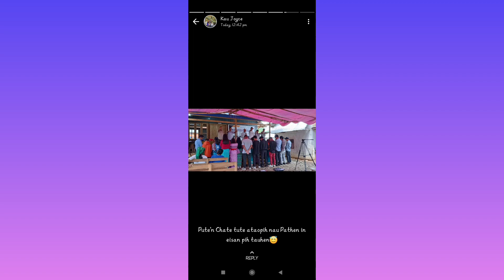Insung maicham a 3 ( Athum channa) Amun Jangnom vill. Ccpur.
Insung maicham, Athum channa , Amun Jangnom village Ccpur. Video kilakhom chomcha.